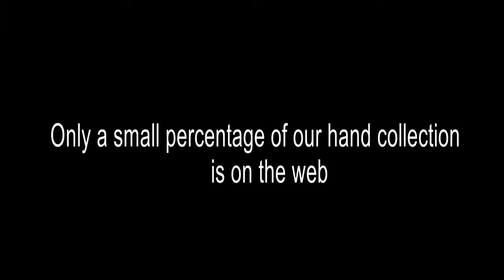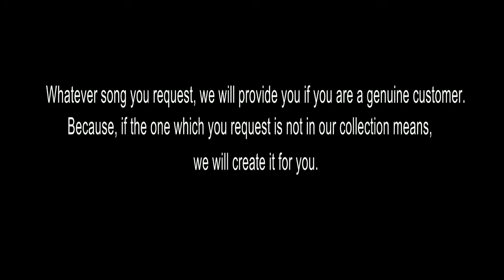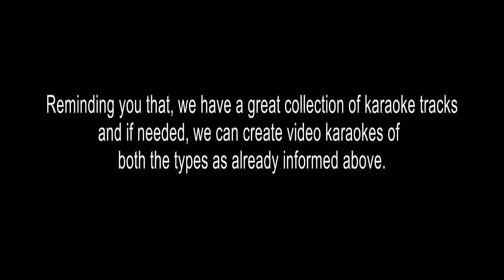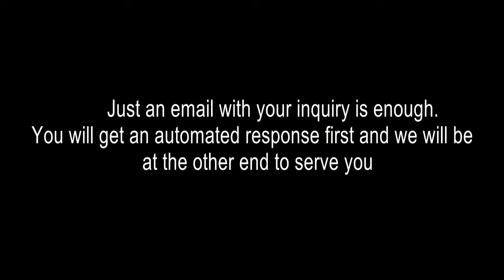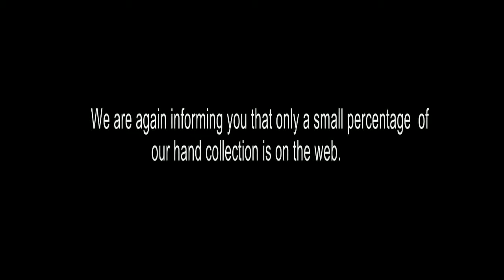RITHU SHALABHAMAY KARAOKE PATHU KALAPANAKAL